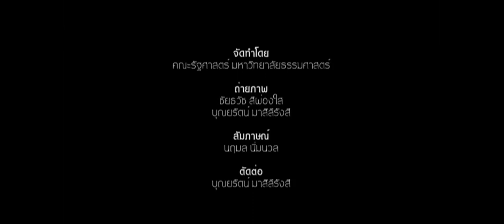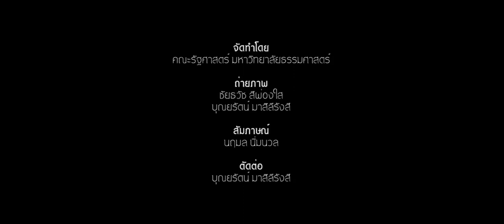EP.3 "ปรากฏการณ์กลุ่มคนเสื้อกั๊กเหลือง จากภาษีน้ำมัน สู่ ปัญหาความเหลื่อมล้ำของประเทศฝรั่งเศส"